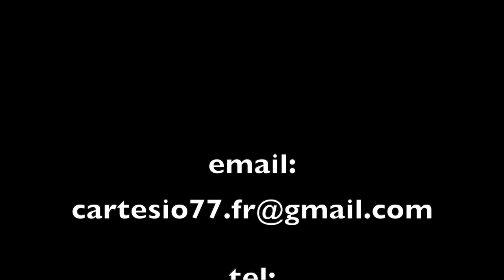Francesco Russo showreel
EDUCATION:

My name is Francesco Russo and I was born in Palermo in 02/12/1987.                                             I have been studied and learned my profetion from 2000 to 2014: from 2000 to 2010 I have been studied in Sicily, and from 2011 to now I have been studied in Florence in Hamlyn dance school with Alessandra Alberti, Bruce Michelson, Nicoletta Santoro and Elisa Corsini, where I got “I.S.T.D. Diploma Cecchetti Intermediare”.                                                                                  When I was in Sicily I studied with Renato Vitello, Aurea Storti, Lucia Ermetto and Candida Amato; and from 2009 to 2010 I have been studied and worked at the Massimo Bellini theatre in “Bellini Junior Ballet”.

CAREER:

I have worked with “Francesca Selva Company” fom 2011 to 2013  and I was in Siena (Florence) where I played in “Anita’s shoes” as on of the pricipal character; in Edimburg at the “Fringe Festival” where I played in “On your honey lips”; in Sarajevo at the “International Winter Festival”  where I played in “On youe honey lips”.                                                                                              I danced as solist in “Bitter Orange”, production 2013 and I was the ballet master and the rhearsal director for “Sweet Orange”; on September 2012.                                                                                                              I danced in “Artemisia, Tamara, Frida” by Alberto Canestro with Lyric dance Company in 2013.                                                                                   I was solist in “Excalibur” by Keith Ferrone with the Florence dance Company in 2013.                              In 2012 I danced in “Francesco, lo stato naturale delle cose” by Luca Bruni and Paola Sorressa with Oplas dance Company.                                                                                                                            From 2012 to 2013 I danced as solist and in pricipal roles at “Hamlyn School” in Florence in: “Tempus Fugit”, chor. Robert North, “Aubade”, chor. Stefano Giannetti,  “Kinderszenen”, chor. John Neumeier, “Firebird”, chor. Mikhail Fokine, “Through Nana’s Eyes”, chor. Itzik Galili, “Études”, chor. from H. Lander.                                                                                                                                 From 2009 to 2012 I danced has guest Dance Gala in Italy in Principal role “Manon” and in excerpts  from “Cinderella”, “Excelsior”, “Don Quichote”, “Swan Lake” by Gino Potente.          I have worked with “Bellini Junior Ballet”  from 2009 to 2010 and I was in Catania (Sicily) where I played in “Nutcracker”, “Cinderella”, and various operas wth chor. by Gino Potente and Eriberto Verardi.                                                                                                                                                           I have worked with “Compagnia Parsifal” from 2007 to 2010 in Palermo, I danced in varius operettas.                                                                                                                                                    I have worked with “Teatro Al Massimo” from 2007 to 2018 in Palermo in Theatre productions.

Today I work as a ballet teacher and teach dance history in various schools in Palermo. I am a freelancer dancer.